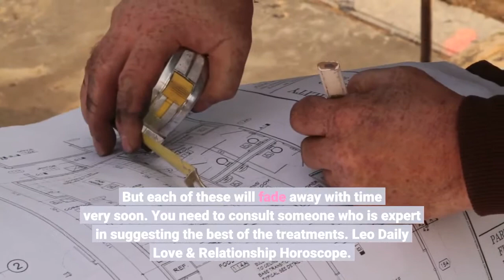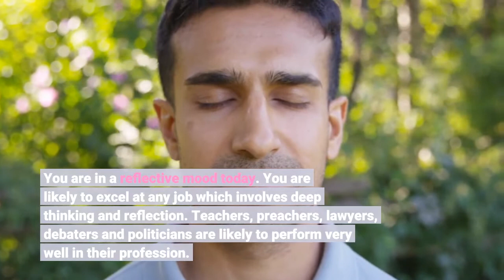LEO TAROT ♌ | November 17 - Horoscope For Today : ⚠️ WARNING ⚠️ WATCH THIS VIDEO NOW - 2021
LEO TAROT.

The day can be quite confusing for you with conflicting opinions and different opportunities rising on all sides. While a number of forces pull you in many different directions, try not to overanalyze or please everybody. Instead, going with your own heart can turn out to be just the thing for you, even if you do not realize it at the time.
Leo Health & Wellness Horoscope.
The situation may be a little trying for you today. Medicines may have a bad reaction or you may be diagnosed of more than one ailment. But each of these will fade away with time very soon. You need to consult someone who is expert in suggesting the best of the treatments.
The force of your own romantic feelings is likely to take even you by surprise today. Chances are high that you will act in a totally uncharacteristic manner today and your boldness will probably be rather surprising. It is likely to leave your partner feeling dazed but happy and thankful. Make the most of today with long romantic walks and spending time together.
Leo Career & Money Horoscope.
You are in a reflective mood today. You are likely to excel at any job which involves deep thinking and reflection. Teachers, preachers, lawyers, debaters and politicians are likely to perform very well in their profession. However, short attention plan is a problem for you and this may affect your financial planning. Some sort of self disciplinary exercise can help to improve this.